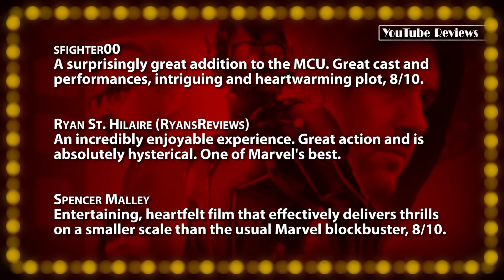Ant-Man -- Movie Review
• Ant-Man (2015) -- Fabulously fun and amusing adventure for all ages, 8/10.

~~ Script ~~
After a tumultuous production, that began as early as the late '80s - this action / comedy film from director Peyton Reed was finally released in July of 2015 - earning a surprising half-billion at the box-office. Although the film's original director Edgar Wright left the project due to creative differences, he's still listed as one of four screenwriters for the PG-13 rated film.

The 117-minute story sees cat burglar Paul Rudd given the opportunity to don a super-shrinking suit to help save the world. Mostly known for lighter, comedic roles, the affable 46-year-old was an inspired casting choice - he nails the dialogue with his charismatic attitude, while still maintaining believability as an action hero. Michael Douglas is fantastic as the older mentor, and original "Ant-Man"; his veteran experience really anchors the movie from becoming too silly or ridiculous. Evangeline Lilly is the spunky daughter, Michael Peña a hilarious sidekick, and Corey Stoll is the menacing villain. Peña is especially memorable, bringing solid laughs to every scene he's in, while Stoll might be my favorite comic-book bad-guy since Tom Hiddleston's "Loki".

When hearing of dire circumstances ahead, Rudd humorously suggests, "I think our first move should be calling the Avengers." - Now that Marvel's Cinematic Universe is a dozen-movies deep, the cross-references allow for some really fun moments; including an excellent scene later in the film with Anthony Mackie making a minor appearance as his "Avengers" character. As expected, "Ant-Man" makes great use of its $130-million dollar budget with tight editing, and polished visuals. Seeing the world from ant-scale is pulled off with a faux-tilt-shift perspective with really inventive and great looking results.

For a prologue set in 1989, de-aging VFX are used to make Douglas look 26-years younger - and the results are absolutely astonishing. With no hint of the uncanny valley, his appearance here is so believable, you'd be forgiven for assuming this scene was filmed during the production of "Wall Street". Although it's just a quick opening scene, I'm excited to see how writers take advantage of this technology in the future, as the possibilities for new prequels and sequels are no longer bound by the physical appearance of their cast.

The score from Christophe Beck has a low-key, heist-vibe too it, which makes it a perfect fit for the film's small-scale climax. Unlike most MCU entries, this one keep the story reasonably contained to only a half-dozen players and a couple key locations. This isn't some globe-trotting world-saving mission, but a small job with big consequences. It's a nice change of pace for the prolific franchise. One of the funniest comic-book pictures yet, and certainly one of the more unique heroes - "Ant-Man" is a fabulously fun and amusing adventure for all ages. It didn't break any new ground, but really delivered an entertaining time, so I'll score it an EIGHT.